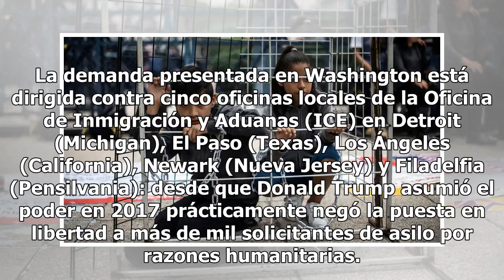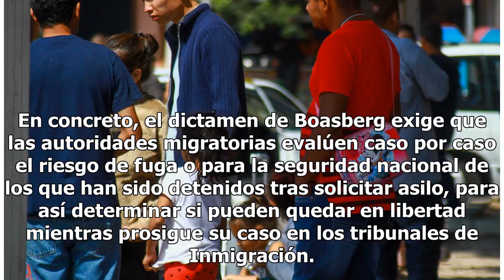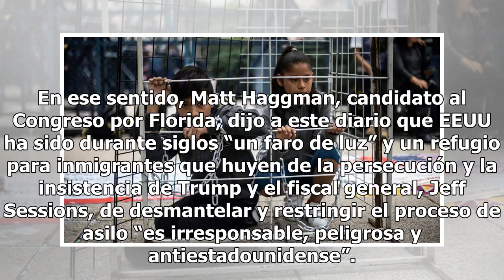Orden de juez federal da respiro a centenares de solicitantes de asilo en la frontera sur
WASHINGTON— El dictamen de un juez federal contra la detención arbitraria de solicitantes de asilo da respiro a centenares de inmigrantes que aguardan una decisión en sus casos y abre otro frente en la batalla legal contra la política migratoria de la Administración Trump. La orden de dos páginas em...